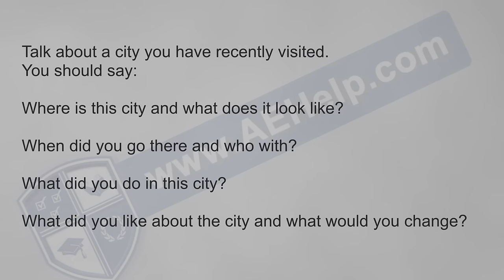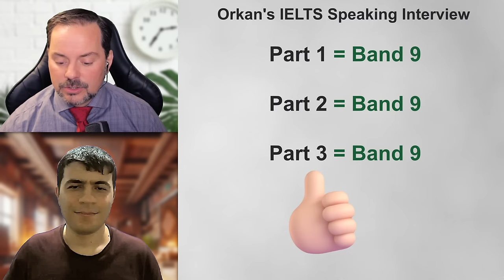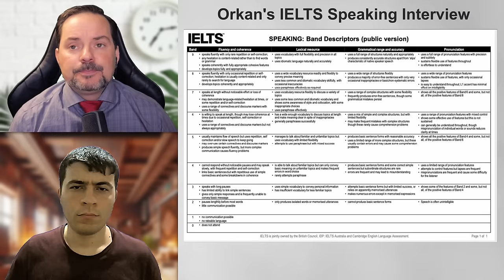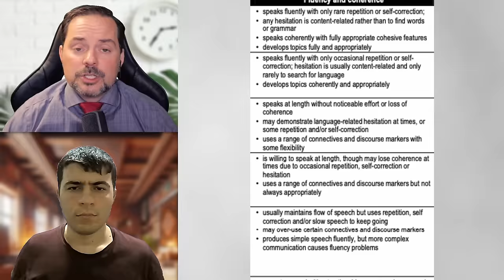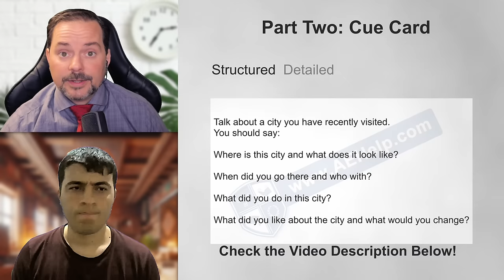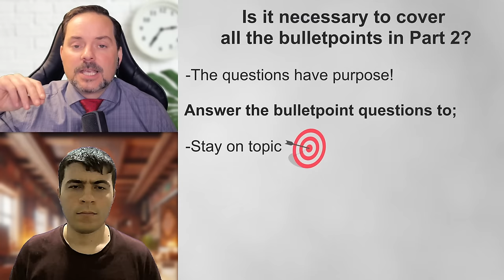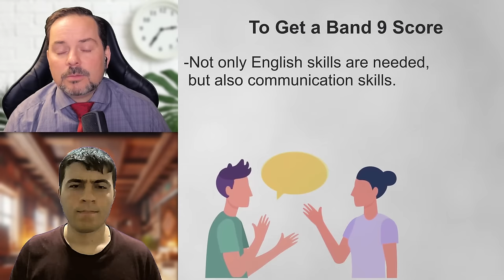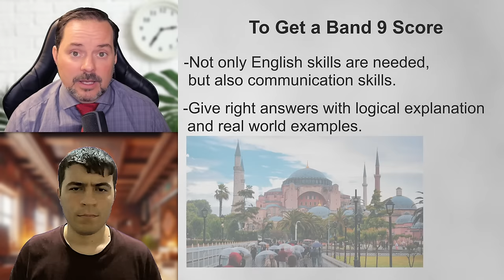IELTS Speaking Band 9 Super Answers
Follow this masterful Band 9 IELTS speaking interview performance and learn Orkhan’s amazing secrets for great English!

This ielts test-taker is from Baku, Azerbaijan. In this interview video he gives answers with subtitles with a native English-speaking examiner.
Part 1 topic is about artificial intelligence (AI), Part 2 is about visiting the city of Istanbul and 3 is city tourism. Lots of vocabulary for these topics is given below.

Also, important tips on mentally preparing for the IELTS speaking section are discussed.

This video teaches important strategies for IELTS speaking interview to score to improve by a band score that is much needed for school applications and immigration. This video is a part of a series that instructs the steps necessary to achieve a high score, between 7 to 9, on the IELTS speaking section questions.

These classes will teach you the skills that will help you to be successful, confident, and to reach success on these questions during the speaking interview and limited time. Follow the instructions carefully and make sure to practice. Use the subtitles as necessary to help you comprehend the information. It is important to practice a lot to give full sentence answers which reflect the grammar structure of the questions.

Strategies will help with fluent language, natural language, and complex language. Enjoy. Follow us now on Instagram @ielts_aehelp

Part 1 Band 9 Expressions:
take over the human race
helped me immensely in tackling my IELTS exam
vast knowledge
enhance productivity
potential to rival and even outperform human intelligence
questionable ways
appendectomy
naturally erroneous

Part 2 Band 9 Expressions:
jet off to Istanbul
jumped at the chance
pales in comparison to its beauty
cozy hotel
surreal experience
savoring local cuisine
iconic landmarks
ventured off the beaten path
reignited my wanderlust

Part 3 Band 9 Expressions:
infrastructure development
changing societal needs
sustainable urban environment
has been repurposed
multilingual signage